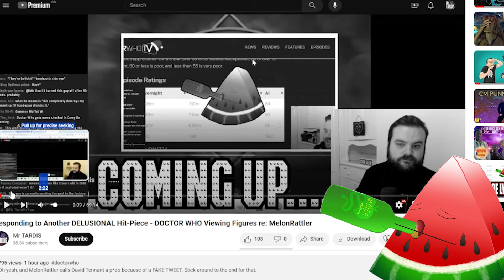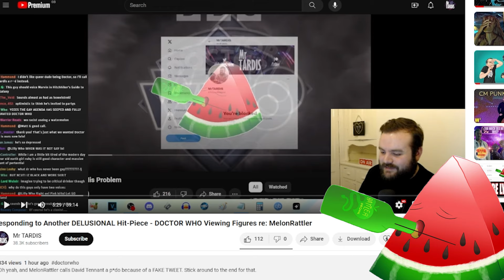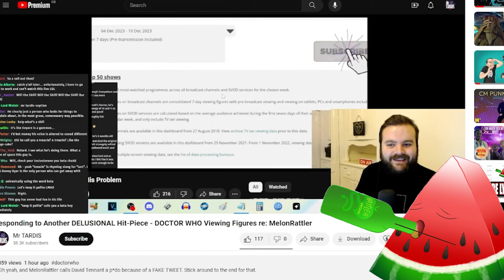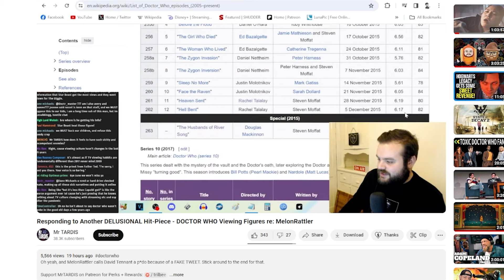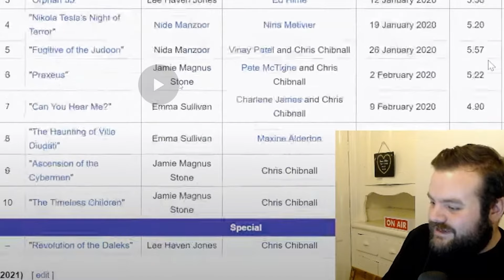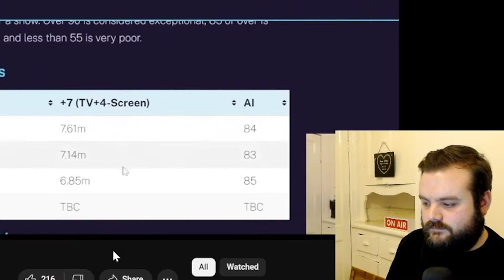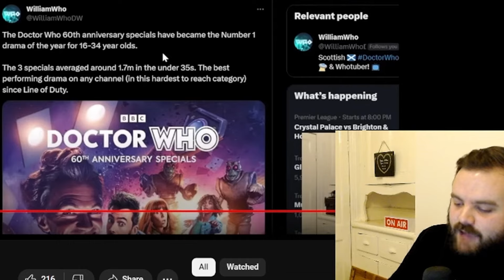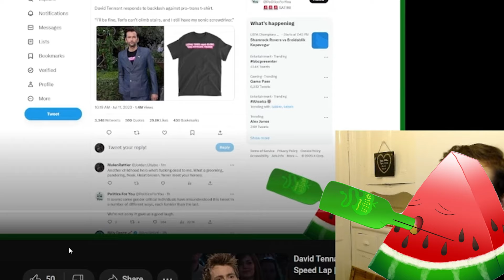Doctor Who STILL has a Mr ReTardis Problem